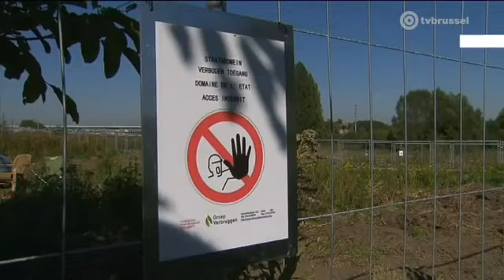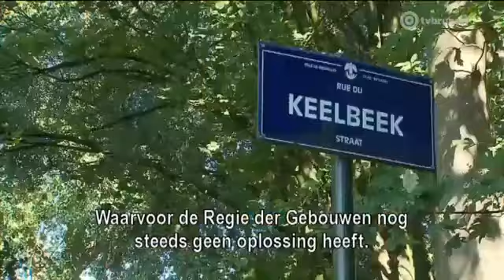Coomans 'Stad kan gevangenisproject blokkeren' - COMPLET 4:37